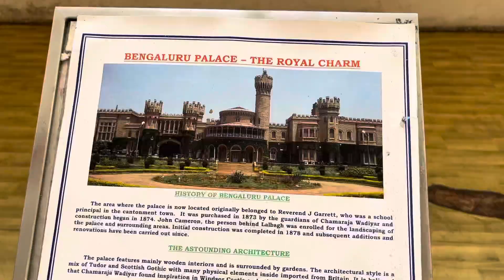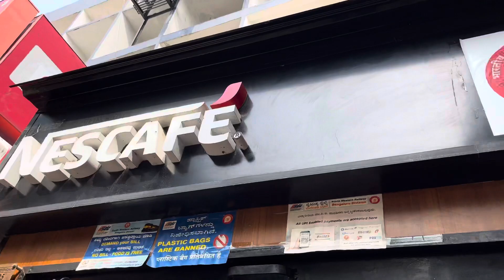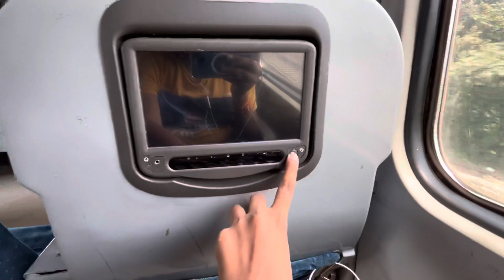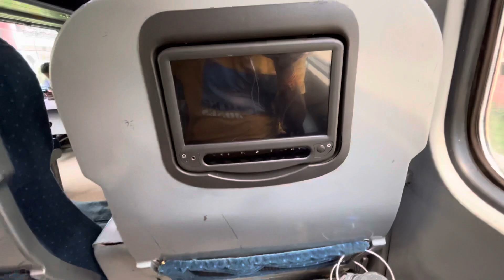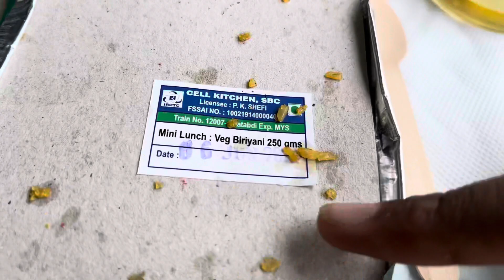SHATABDI EXPRESS ANUBHUTI CLASS JOURNEY IN MYSORE SHATABDI ❤️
Hello guys welcome to my vlog! In this vlog,I tried my best to entertain you! I hope you all will like it

                                                                               MY GEARS
MY CAMERA
MY MOBILE
MY TRIPOD
MY MICROPHONE
MY EARPHONES
MY TRAVELLING BAG
MY POWERBANK